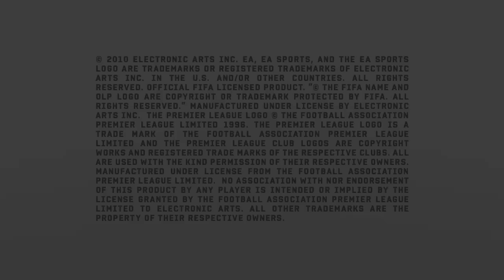FIFA11 ワールドクラスサッカー：ティザービデオ第1弾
遂に、11対11のオンライン対戦を実現!!さらに進化したゲームプレイで、より深みの増したプレイが楽しめる。